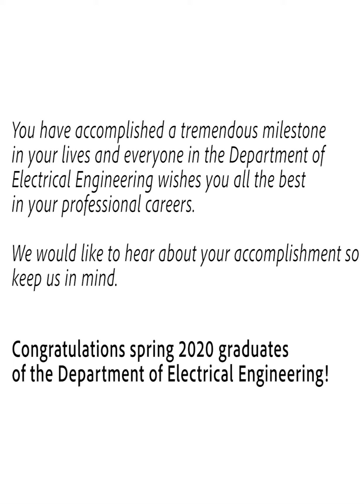2020 Spring Electrical Engineering Graduates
Graduates,

You have accomplished a tremendous milestone
in your lives and everyone in the Department of
Electrical Engineering wishes you all the best
in your professional careers.

We would like to hear about your accomplishment so
keep us in mind.

Congratulations spring 2020 graduates
of the Department of Electrical Engineering!

- UofA Electrical Engineering Family